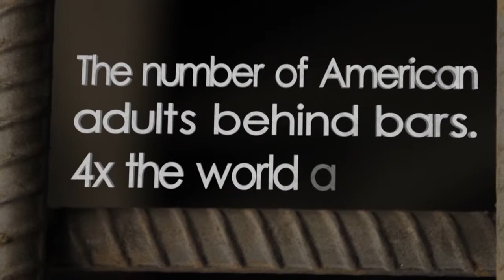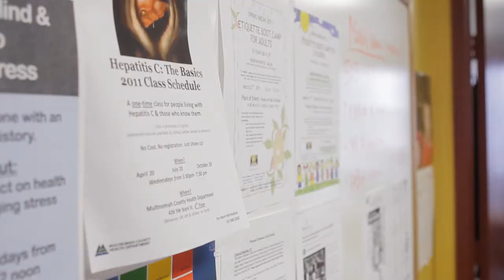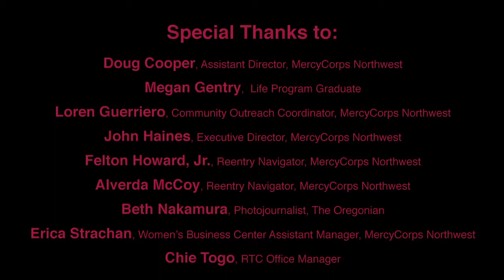MCNW "Success For Life"